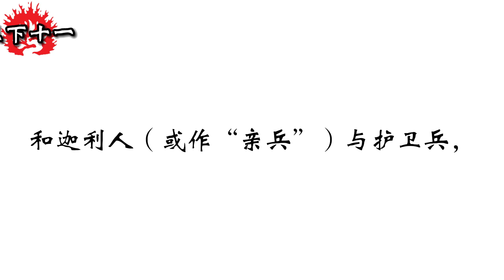和合本圣经 • 列王纪下第11章 犹大的王后亚他利雅、耶何耶大的改革(旧约国语 普通话) | Mandarin Bible • 2 Kings 11